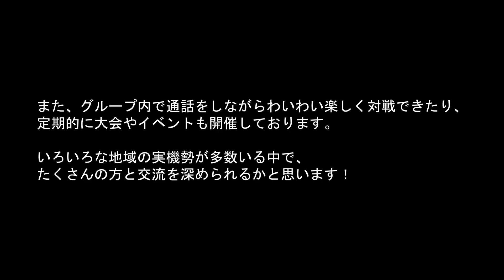【スト2／スパ2X】2021.1.31 スト２HD野試合抜粋 あべあべ (リュウ) vs ハジ (ガイル) 【SSF2X／SSF2T】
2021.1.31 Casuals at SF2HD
Abeabe (Ryu) vs Hazi (Guile)

毎晩21時頃からミルダムでLIVE配信しています。